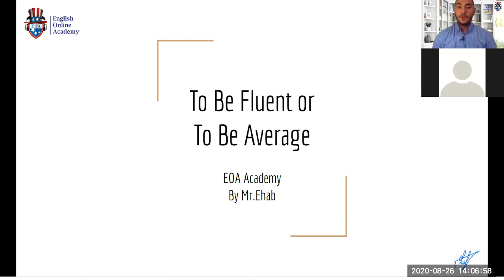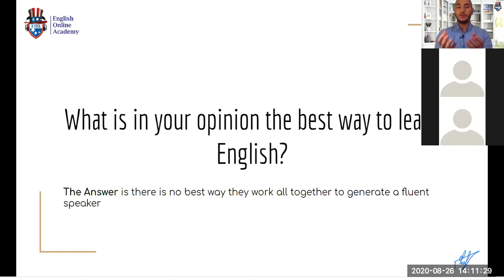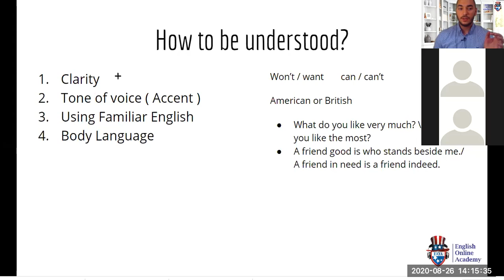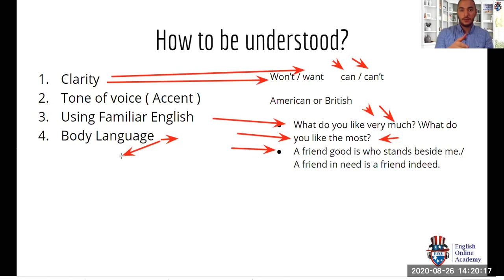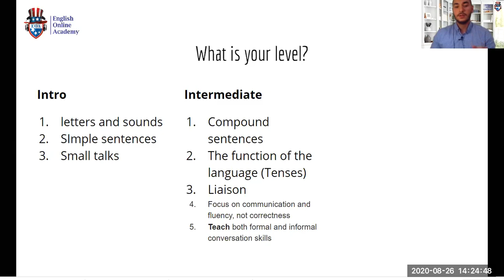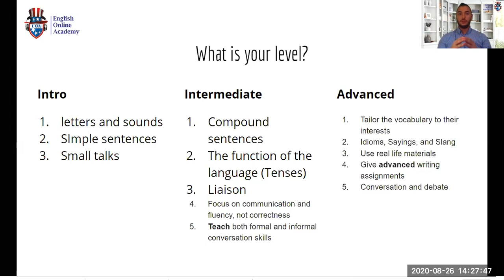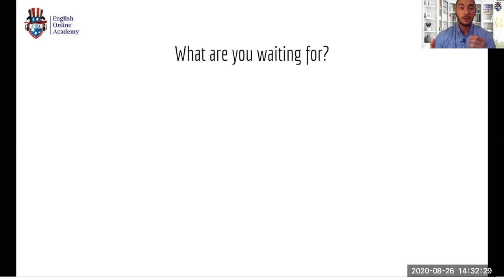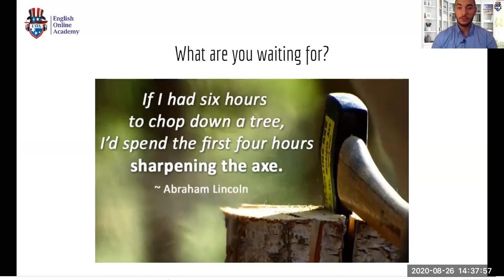(Webinar on Zoom) to be fluent or to be average